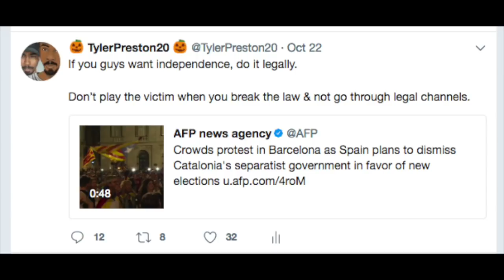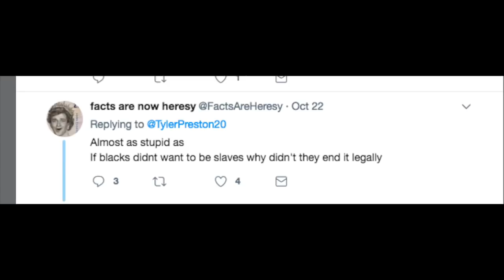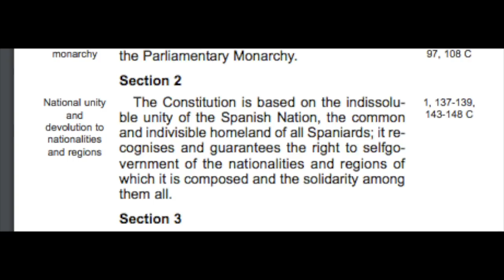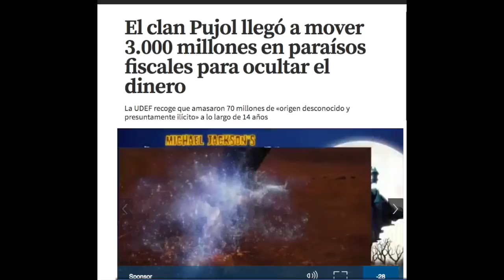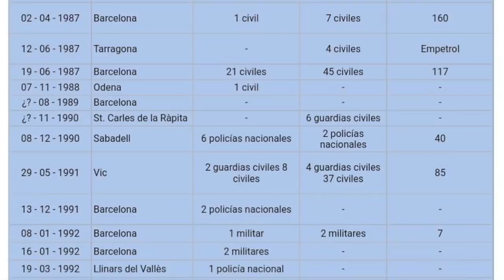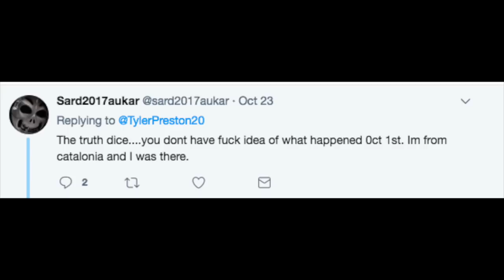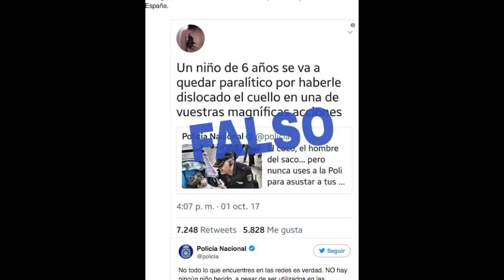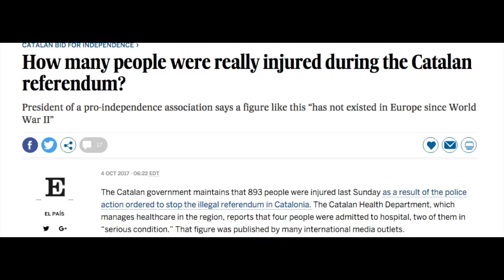Rebutting Twitter Comments About Catalonia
youtu.be/CTe-ZhOiXwc?a